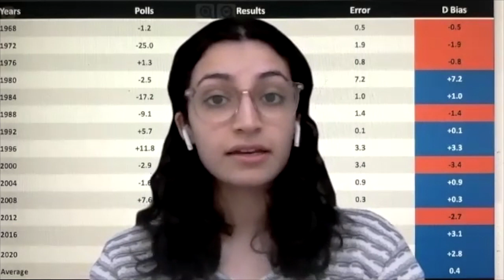Gov Project Part 2